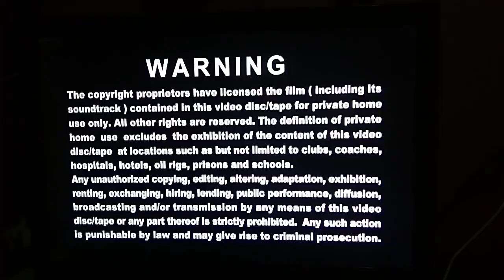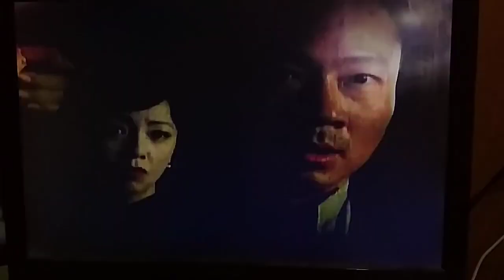Multimedia (Company Address), TVBI, Warning, E/C, Eve Suite, Easy Pha-max INS & No Regrets Trailer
Taken from "Twilight Investigation (Disc 2) & Links To Temptation (Disc 1)" 2010 Malaysia DVD.